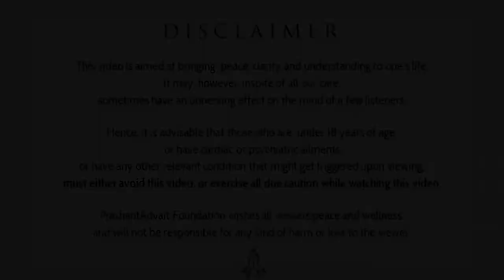What is each experience craving for? || Acharya Prashant (2019)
Video Information:
Vishranti Shivir, 8.6.19, Bengaluru, India

Context:
~ Why do we run after experiences?
~ Why are experiences so important to us?
~ How to stop this want for experiences?